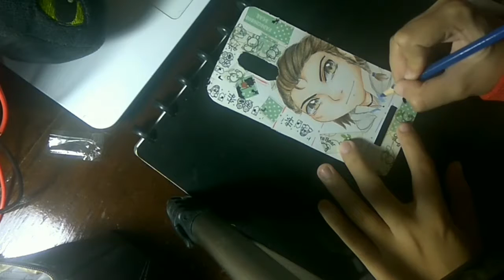speedpaint ! (lets drawing connor kenway :3)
Hello This is Sakichiinta . speedpaint is up so guys now i drawing connor kenway from assassin's creed 3 with chibi version  :D (speedpaint fanart )